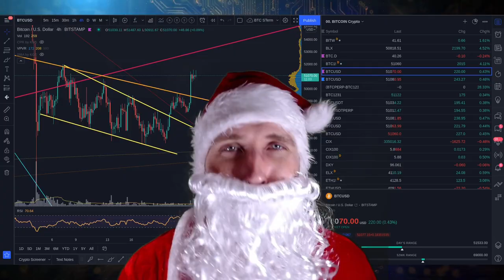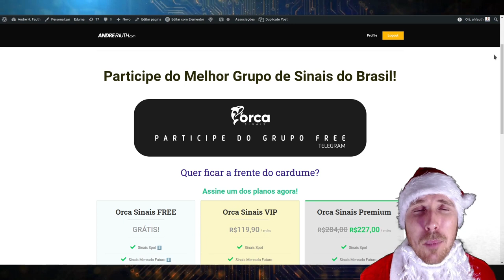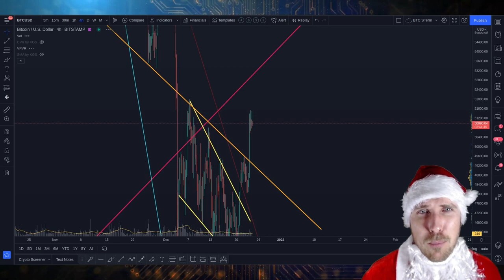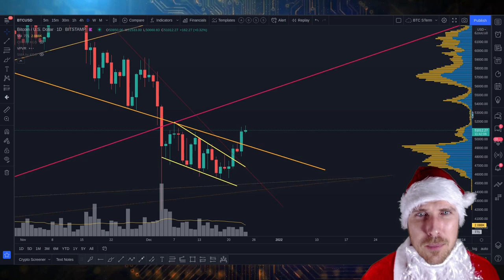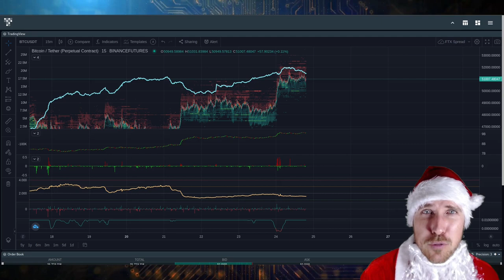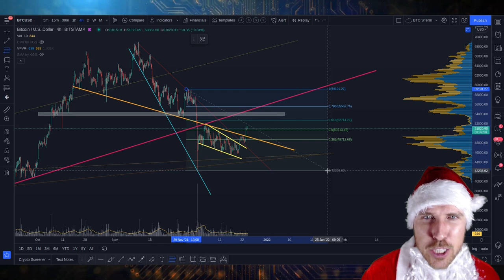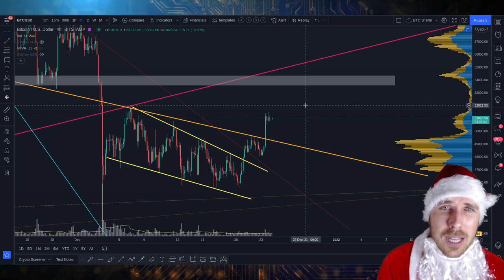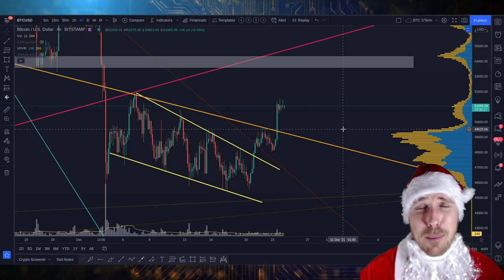BITCOIN: PIVOT DE ALTA COM VOLUME!! [Natal Mágico pela frente!?]